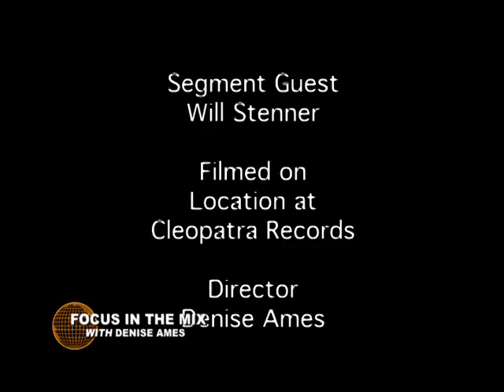Don Dokken's interview on "Focus with the mix with Densie Ames"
Welcome to a mission like no other
Exceptional patient care, pioneering research and the fact that no family ever pays St. Jude for anything makes this a mission like no other.
Experience St. Jude. Come, experience St. Jude, a place to see and hear from the people behind the scenes at St. Jude Children's Research Hospital.

With your support, the World Food Programme is fighting hunger every day, whether we're saving lives in an emergency or nourishing the bodies and minds of children by providing school meals.

It takes just one dollar to fill four cups with nutritious meals. Working together, we can build a world without hunger.

Make a donation today by filling out the form to your right. Any donation made through PayPal Checkout (below) will be directed to where it is needed most.

READ the most UNUSUAL or PHENOMENAL book on the WEB!
Do you want Answers to the Deepest questions of the Universe? Get the
answers to some of the greatest wisdom ever imparted to humankind
absolutely FREE. Author JJ Dewey has great capacity to simplify these
complex ideas. Enjoy his easy to read story about a wise, mysterious,
Immortal visitor from the past. Their discussions lead to teachings unlike
of his journey!
to begin your personal journey to higher knowledge!